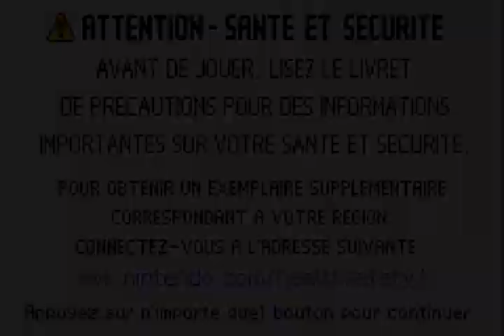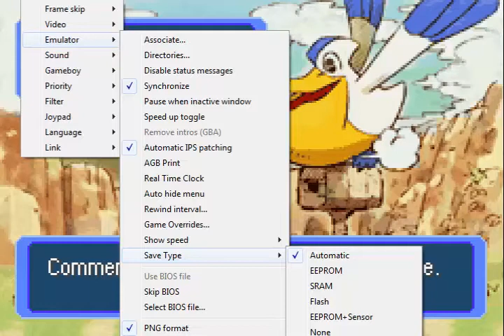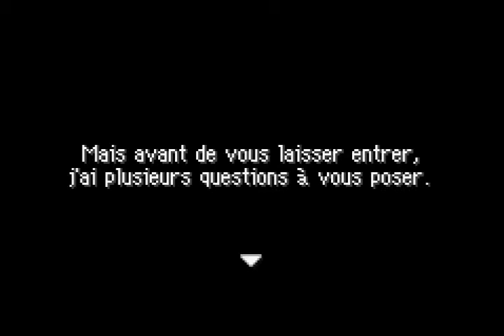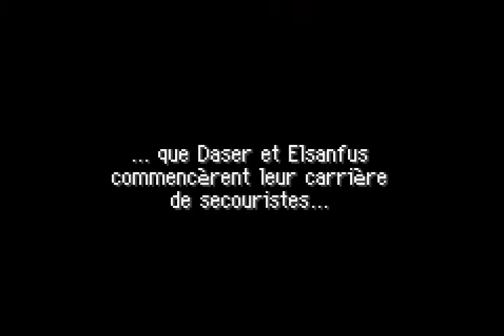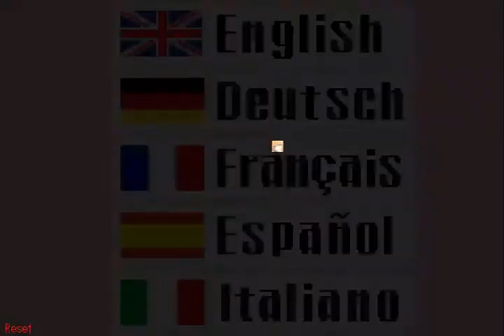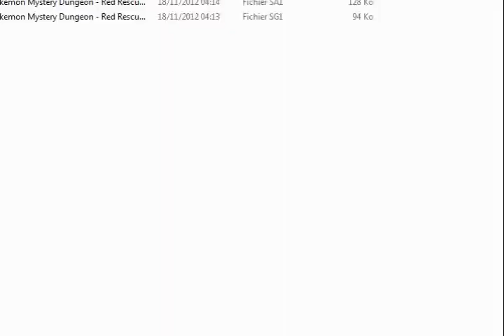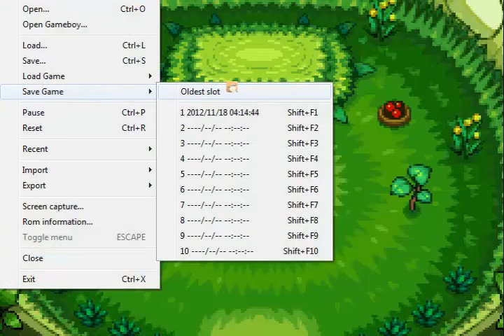Pokémon: Donjon Mystère Rouge #1/ Pokemon Getto Daze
Et si un jour vous deveniez un Pokemon, que feriez vous ?